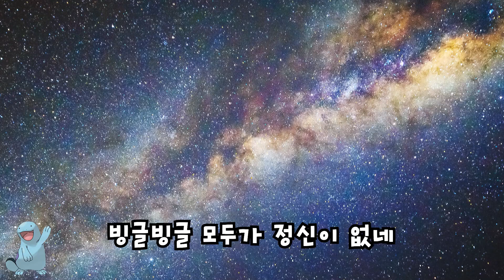누오는 못말려